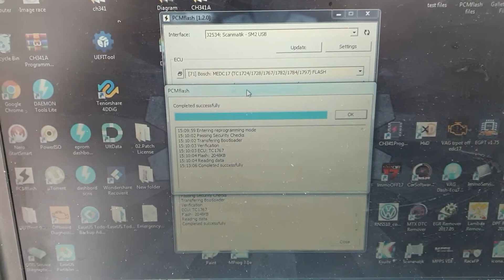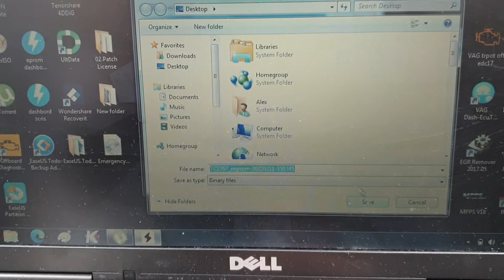Read BENCH EDC17C46 PCMFlash KTM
Read full BENCH EGPT EDC17C46 flash and epprom KTM PcmFlash 1.2.0 scanmarket. good work.